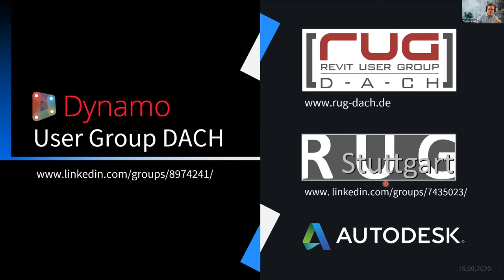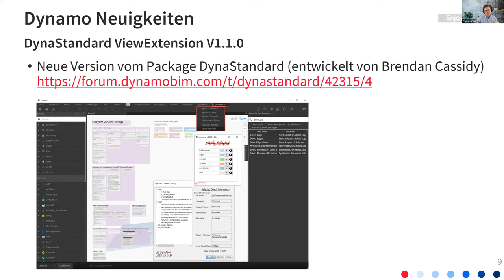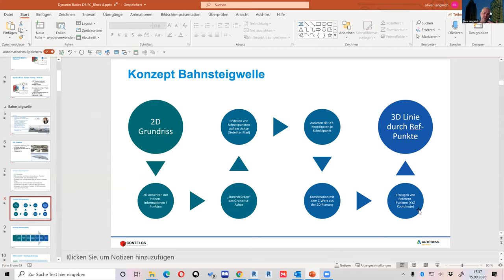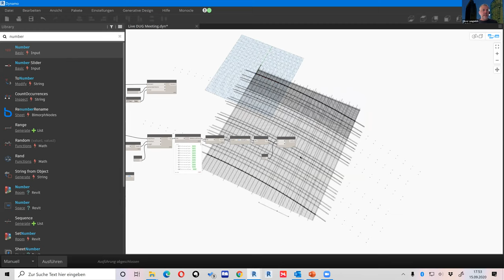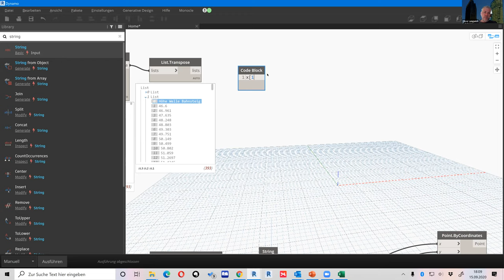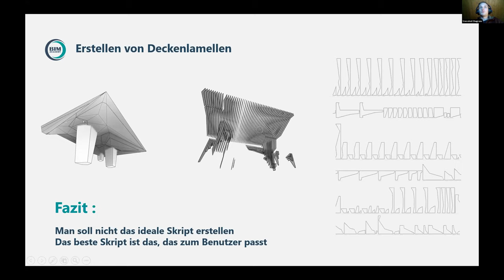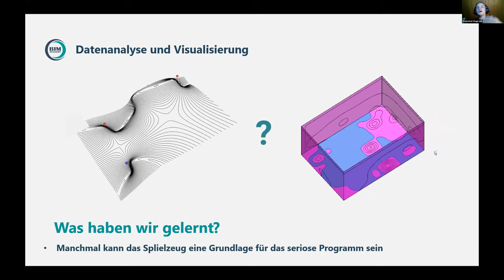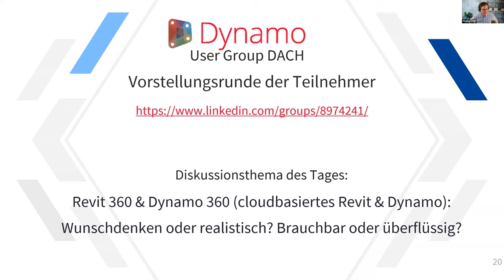Dynamo DACH Usertreffen 15.9.2020 I Autodesk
Aufnahme des virtuellen Dynamo DACH Usertreffens vom 15.9. organisiert von RUG DACH, RUG Stuttgart und Autodesk

1. Vortrag - Oliver Langwich:
Von 2D zu 3D beim Projekt Duisburger Hauptbahnhof: Wie komme ich von einer 2D Vorplanung zu einem 3D Modell eines Bahnhofdaches. Erläuterung des Lösungsansatzes mit Dynamo.

2. Vortrag - Vsevolod Chugreev:
Erfahrungen und hilfreiche Tipps aus unseren Projekten

▬ Social Media ▬▬▬▬▬▬▬▬▬▬▬▬▬▬▬